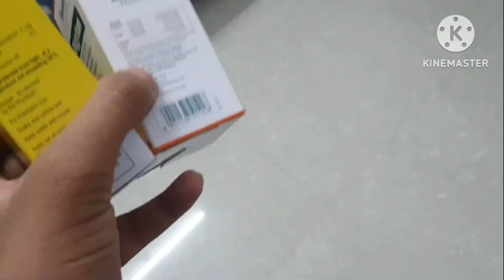Unluckest Day Of My Mini zoo 😢 .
Plz say mashallah whenever you see our pets because of naser all of these things happened.